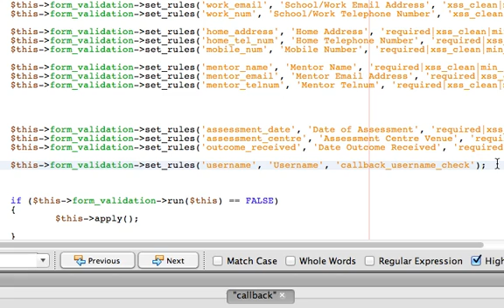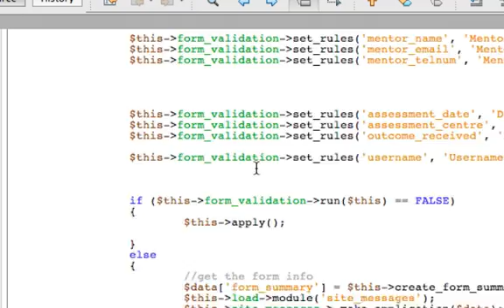Codeigniter HMVC callbacks not working - solution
If you are experiencing problems with callbacks not working with HMVC on Codeigniter then this short video will show you the solution.  I'm sorry for the rubbish camera work but I was working on a real site at the time and I have to be careful.  You know the vibe, right?